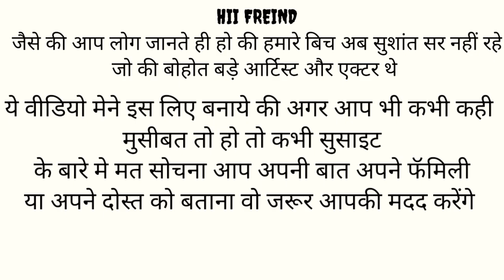KHAIRIYAT /TRIBUTE TO SUSANT SINGH RAJPUT/ SAD DANCE WITH DEV BANDHIYA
Hiiii friend

I miss you SUSANT sir

AGAR AP BHI KOI PROBLEM ME HO TO KABHI AESI GALTI MAT KARNA
MARNE SE PRIBLEM SOLVE NAHI HOTE
USKA SAMNA KARO
AP APNI BAT APNE KOI FRIENDS SE KAHO VO JAROOR APKI HELP KAREGA

Phir mileage agle video ke sath